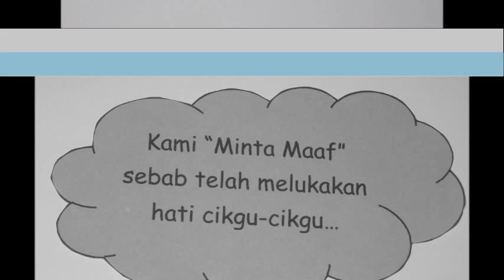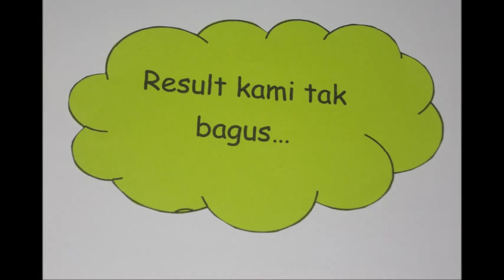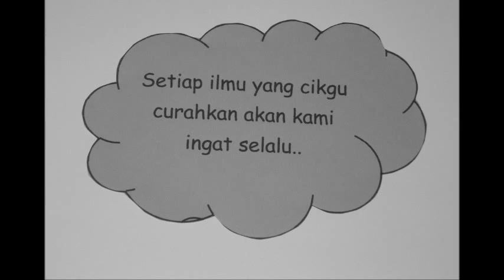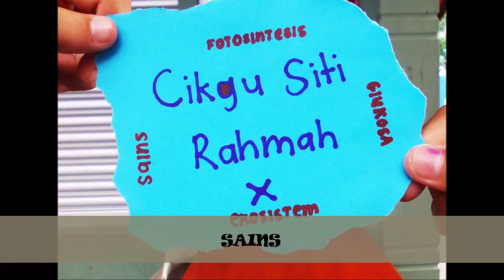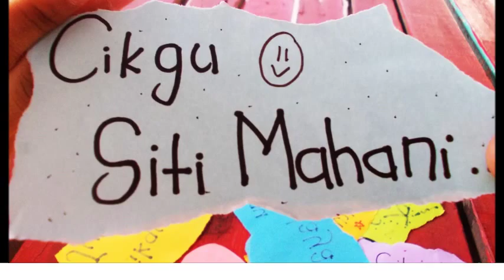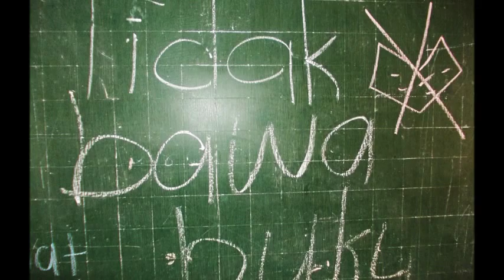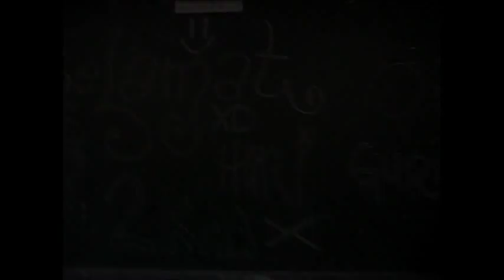Video Hari Guru 2014 SMK Senggarang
Video Hari Guru ini dibuat khas untuk guru-guru di SMK Senggarang.
Video ini ikhlas dari 2KAA/2014.
Terima kasih kepada semua yang terlibat.

SELAMAT HARU GURU...!!!